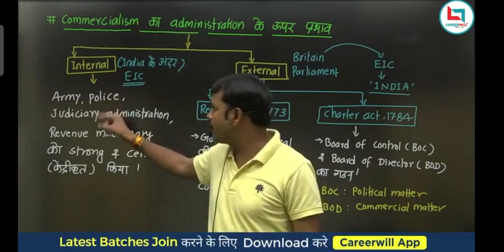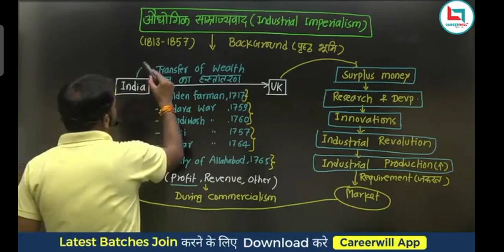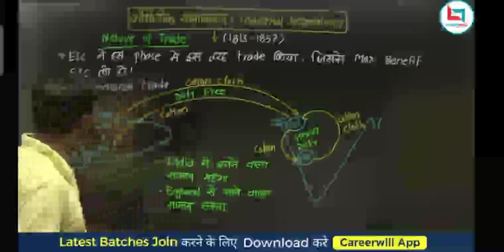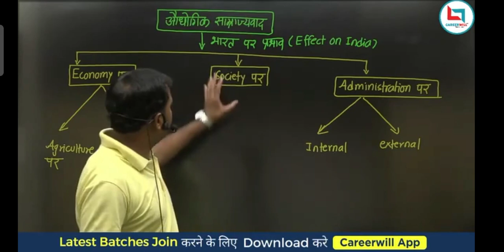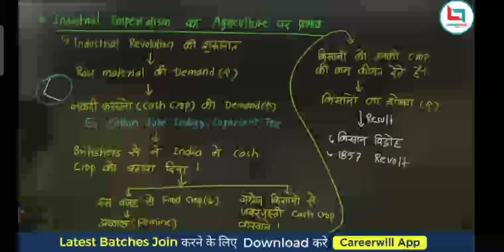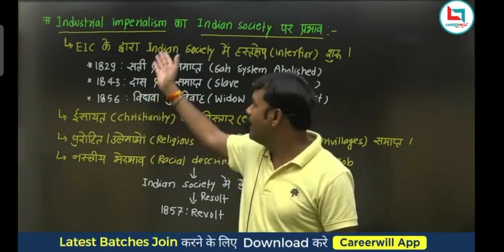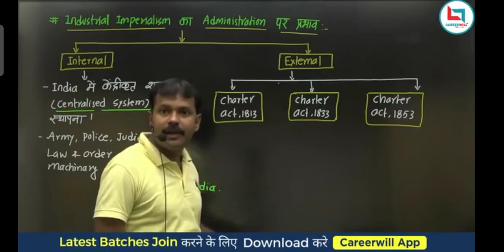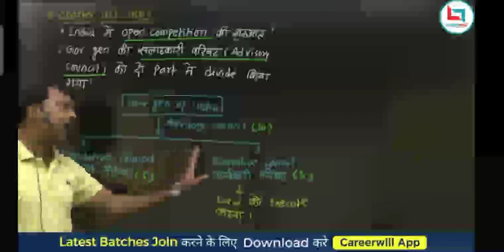Ancient history Commercialism का Administration के ऊपर प्राभव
वाणिज्यवाद का प्राशासन पर प्रभाव तथा सामाज आर्थिक स्थिति पर प्रभाव